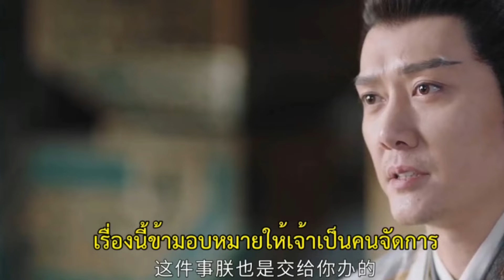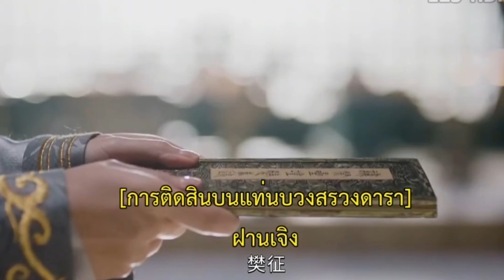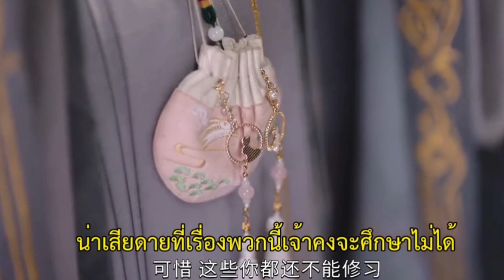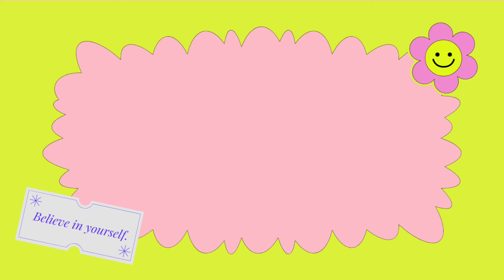ธารดาราจรัสแสง EP : 4 - 7 Shining Just For You | สปอยล์ซีรีส์